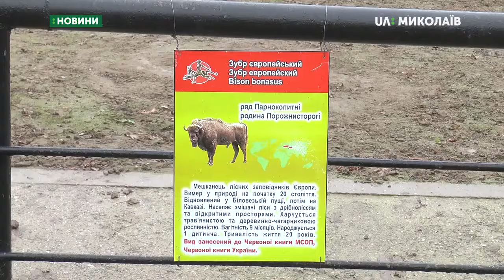Із Миколаївського зоопарку відправили зубра до Грузії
Із Миколаївського зоопарку 27 листопада  відправили до Грузії європейського зубра на прізвисько Мустанг.